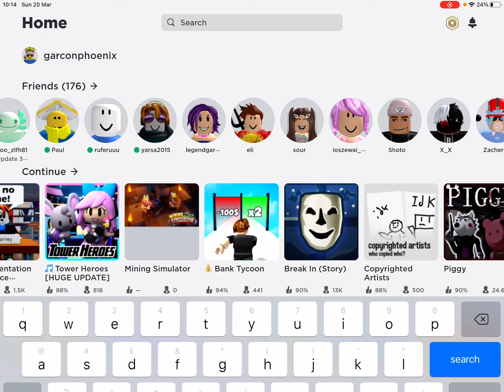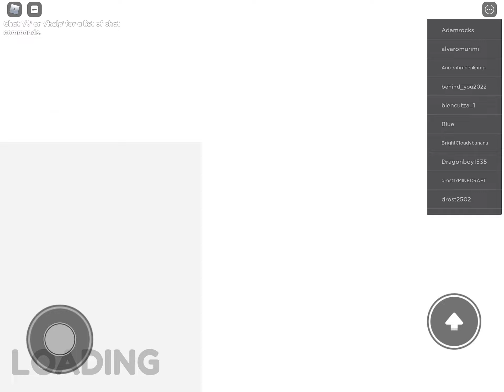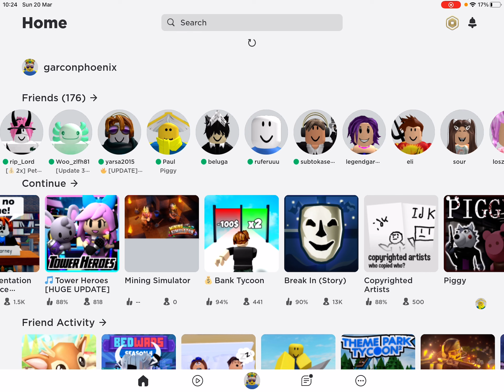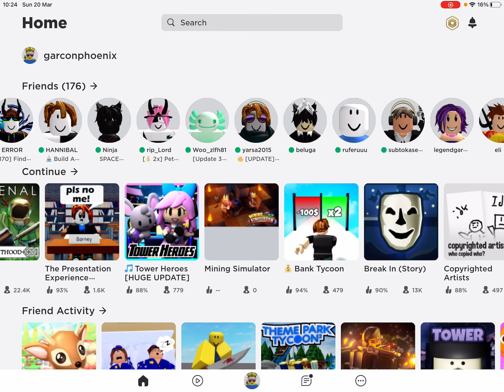pet story with adam attampet #1